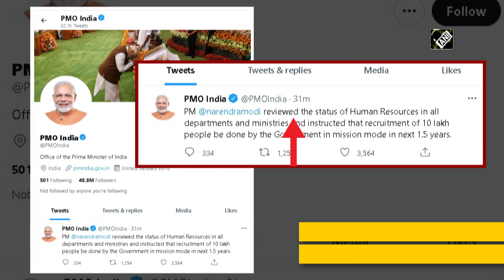PM Modi instructs all departments to recruit 10 lakh people after HR review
New Delhi, June 14 (ANI): In a move that will boost employment generation, Prime Minister Narendra Modi has instructed all the Government ministries and departments to recruit 10 lakh people following his Human Resources review. The recruitment will be done by the Government in the next 1.5 years as part a mission model. (NS)